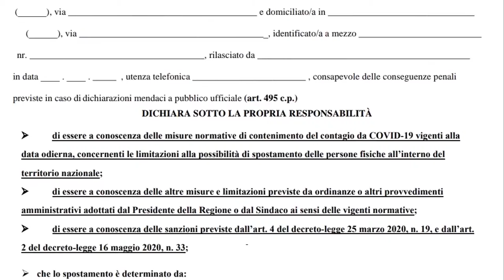Covid, con il decreto ponte Italia arancione nel weekend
Il consiglio dei ministri ha emesso le regole post natalizie in attesa di valutare la curva epidemiologica nei prossimi giorni. Cambiate le regole per stabilire i colori delle Regioni